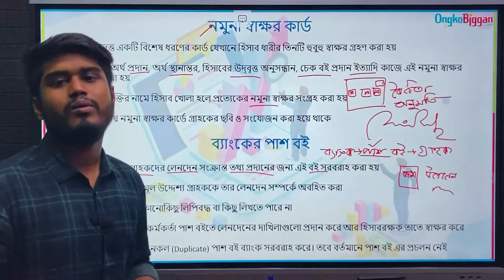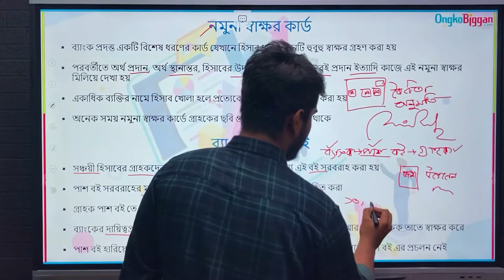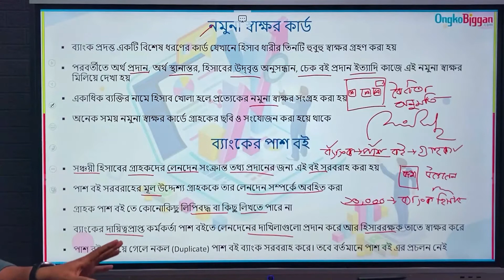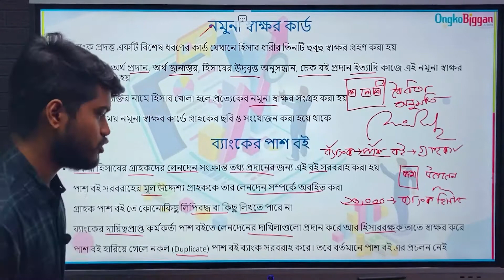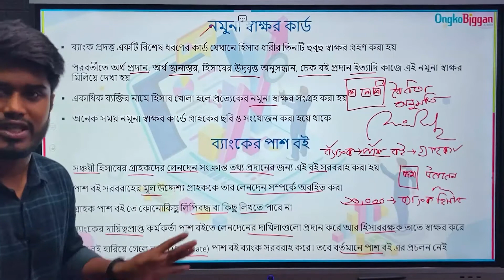ফিন্যান্স ২য় পত্র:অধ্যায় ৪ - ব্যাংক হিসাব - ব্যাংকের পাশ বই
Series: অধ্যায় ৪ - ব্যাংক হিসাব  [HSC]
Instructor: Istiak Ahmed (BBA, Dhaka University)